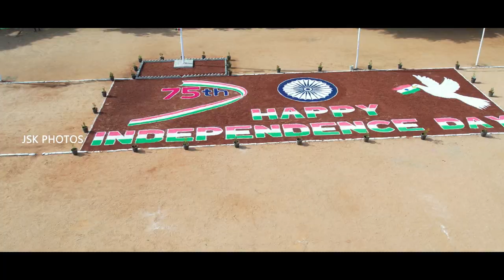RJ MATRIC HR SEC SCHOOL INDEPENDENCE DAY(2022-23)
RJMHSS INDEPENDENCE DAY(2022-23)